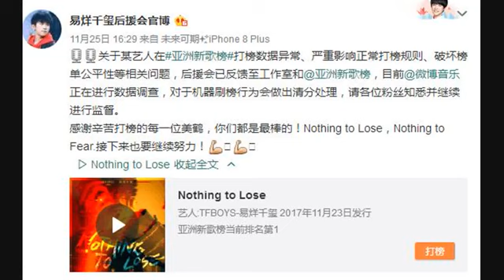王源、易烊千玺粉丝因打榜事件互撕，TFboys组合内部早已不和？